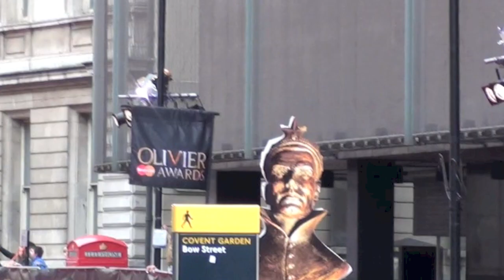RED CARPET AGLI OLIVIER AWARDS 2013 A LONDRA - 28.4.2013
Il red carpet agli Olivier Awards 2013 alla Royal Opera House Covent Garden di Londra, 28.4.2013. Nel video Seth Numrich, Michael Ball, Helen Mirren, Rupert Everett, Heather Headley e Tom Hiddleston.